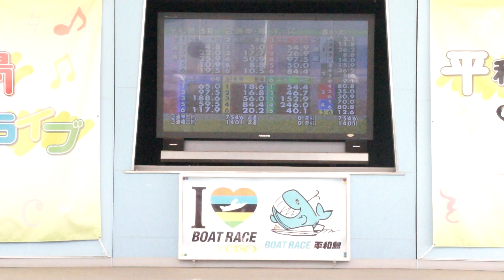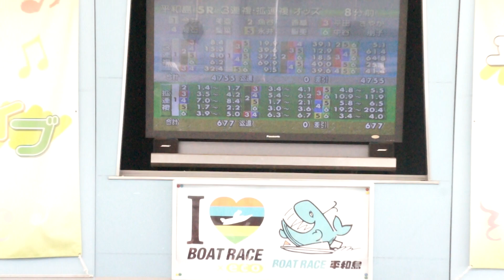滝口成美 平和島ボートレース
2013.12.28　平和島deライブ

薔薇の中の太陽花→MC→100％以上超えて